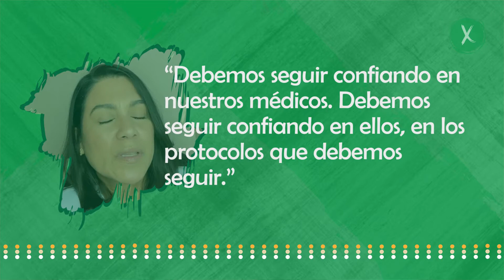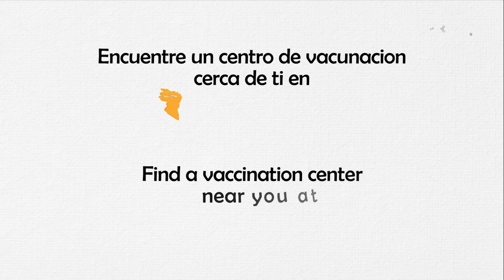Dexsy Colon: Viviendo con COVID-19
Dexsy Colon shares her and her family's experience with the vaccine process and their reaction. She urges everyone to trust public health and healthcare professionals' advice and take precautions to continue to protect everyone.

Dexsy Colon comparte su experiencia y la de su familia acerca del proceso de vacunación y sus reacciones. Urge a todos que confíen en los consejos de los profesionales de salud y tomen precauciones para continuar protegiendo a todos.